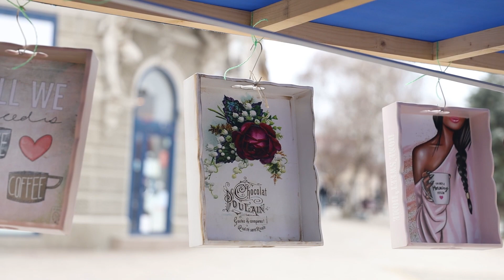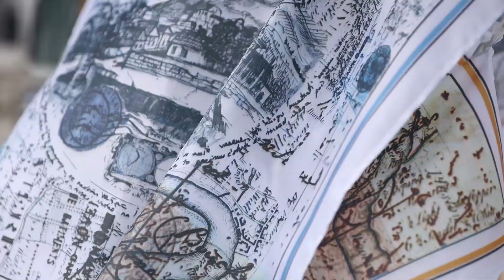ВРШАЧКИ ОСМОМАРТОВСКИ БАЗАР ОКУПИО БРОЈНЕ ИЗЛАГАЧЕ